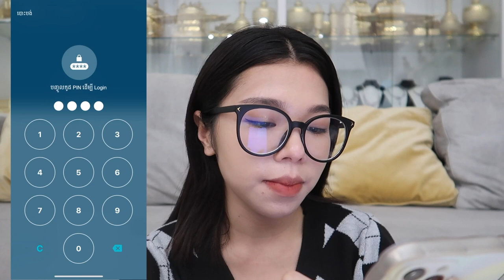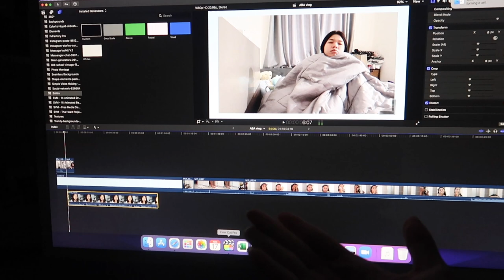A Day In My Life After Graduate | Diet food, Exercise Routine...